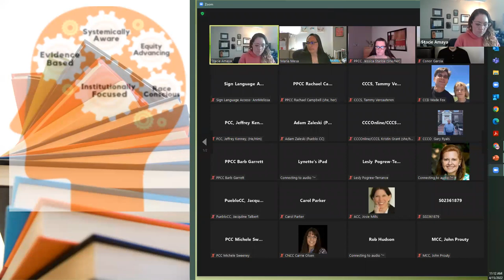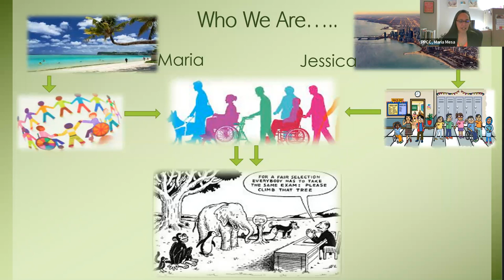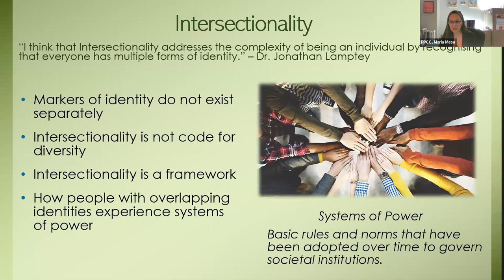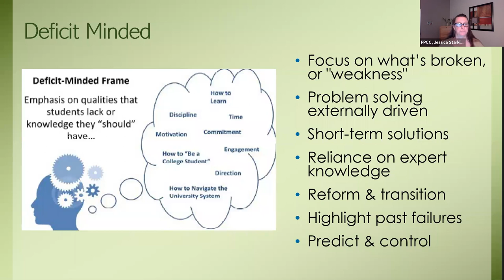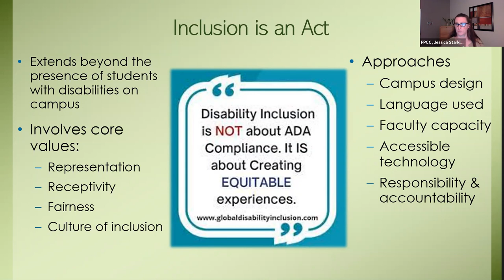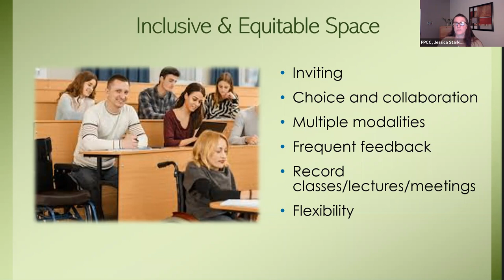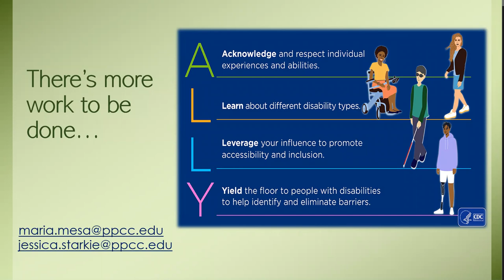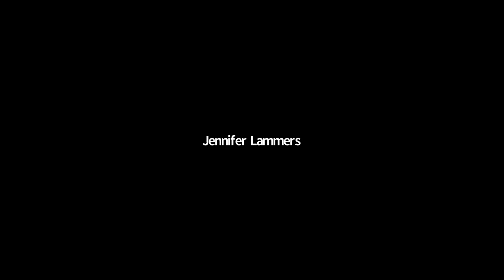Equity Minded Teaching: Encouraging the Inclusion of Students with Disabilities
Equity Minded Teaching: Encouraging the Inclusion of Students with Disabilities – Maria Mesa, Ph.D., Jessica Starkie – Pikes Peak Community College